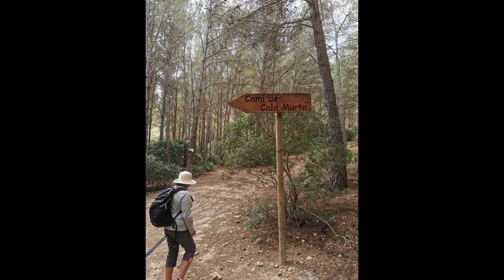Majorque La Serra de Tramuntana